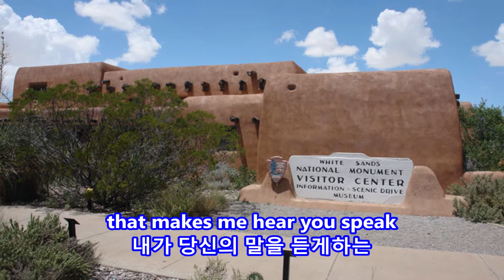It's Just The Sun - Don McLean: with Lyrics(가사번역)|| White Sands National Park, New Mexico 2007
It's Just The Sun
Don McLean

New Mexico on Aug. 4, 2007